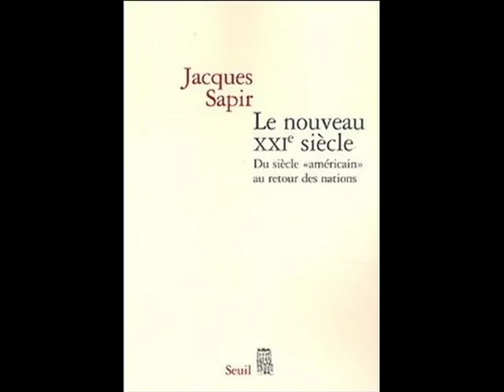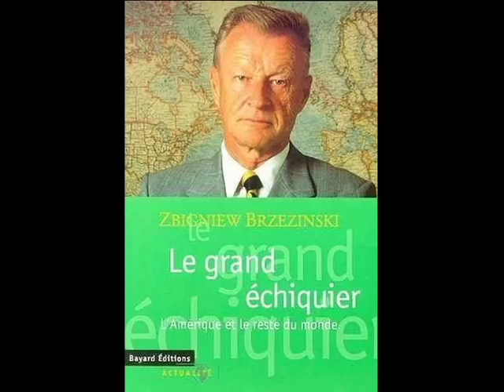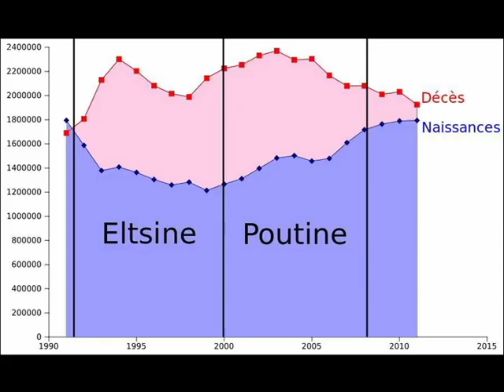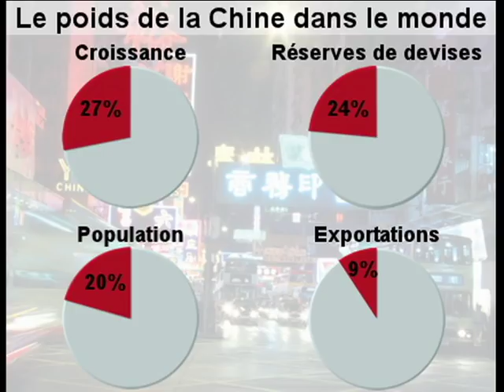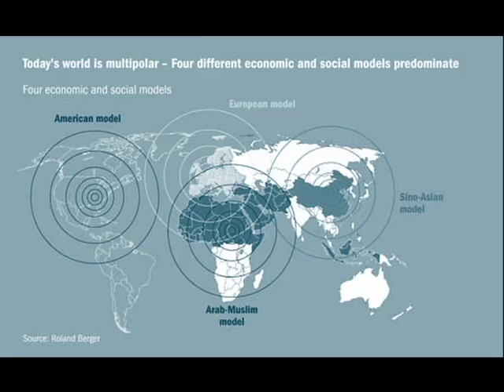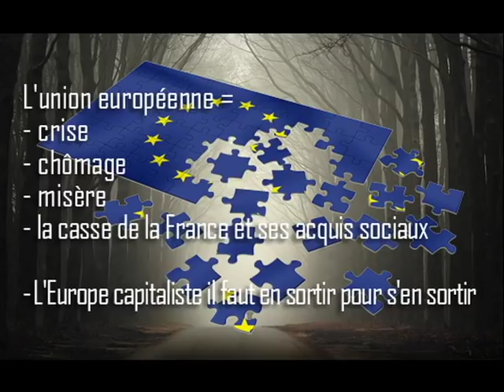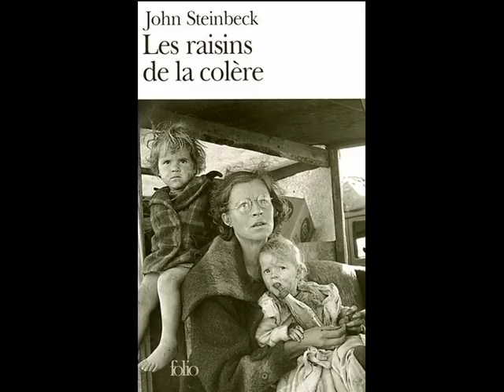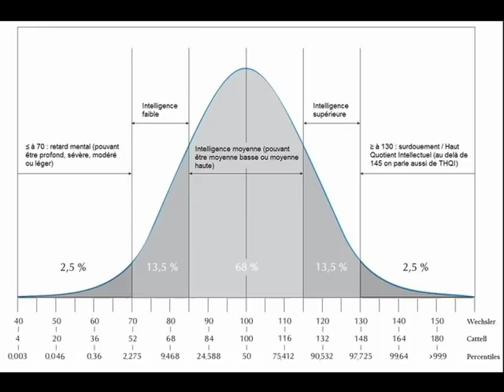Régis Chamagne sur le changement de paradigme en géopolitique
Régis Chamagne, stratège et ancien colonel de l'armée de l'air. Auteur de l'ouvrage « L'Art de la guerre aérienne », prix Estrade-Delcros 2005 de l'Académie des sciences morale et politique.